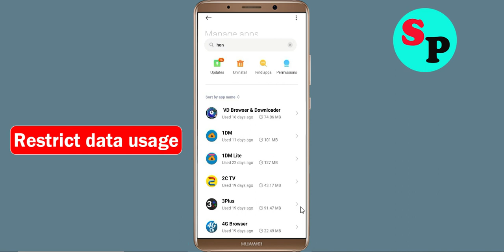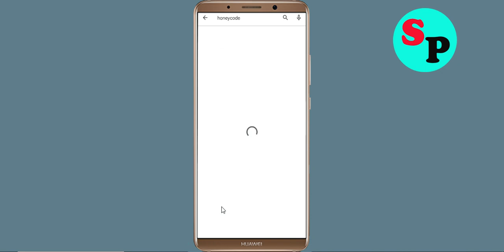How to Fix Amazon Honeycode App Not Working / Not Open / Loading Problem in Android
How to Fix / Solve Amazon Honeycode App Not Working / Not Opening / Not Open / Loading Solve Problem in Android & Ios

In this video, i will show you How to Fix Amazon Honeycode App Not Working Problem in Android & Ios Mobile | Amazon Honeycode App Mobile App Not Opening, Fix Amazon Honeycode App Retry Problem Problem Solved in Android & ios mobile phone. If you are facing same problem in your mobile then it will help you to get rid of this problem.

The procedure to fix Amazon Honeycode App this is generally always the same:-

A).First, go to Settings on your Amazon Honeycode App.

fix Amazon Honeycode App not open problem
Solve Amazon Honeycode App not loading
fix Amazon Honeycode App login error in android device
Amazon Honeycode App Black Screen Error
fix Amazon Honeycode App not open problem android mobile
fix Amazon Honeycode App not working problem
how to fix Amazon Honeycode App app not open problem android Phone
fix Amazon Honeycode App not working android
Amazon Honeycode App all problems solve
Black Screen Sleep
Amazon Honeycode App not responding
how to fix Amazon Honeycode App keeps stopping error android mobile
Amazon Honeycode App app not working problem
how to fix Amazon Honeycode App all problems solve
how to fix Amazon Honeycode App not working problem android